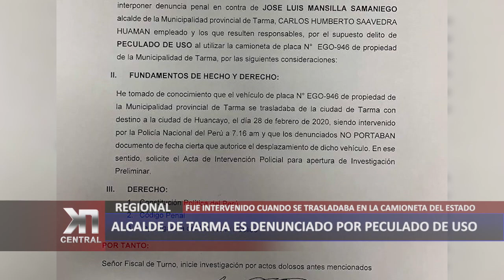ALCALDE DE TARMA ES DENUNCIADO POR PECULADO DE USO